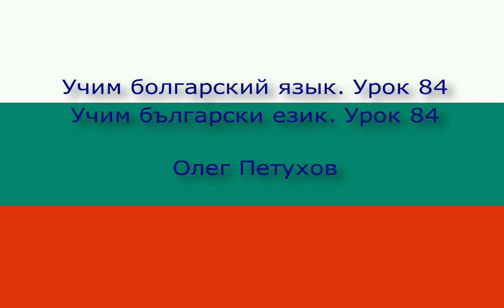Учим болгарский язык. Урок 84. Прошедшая форма 4. Учим български език. Урок 84. Минало време 4.